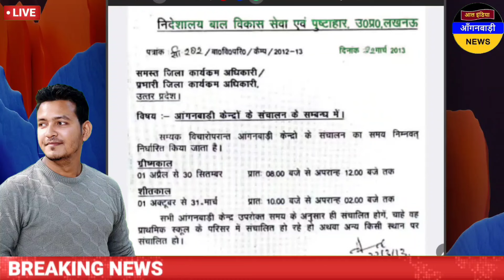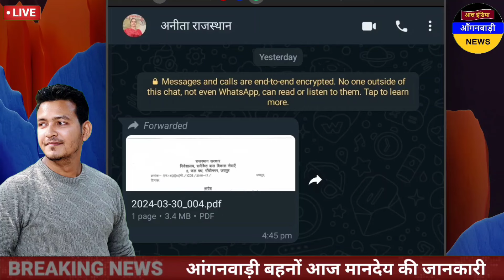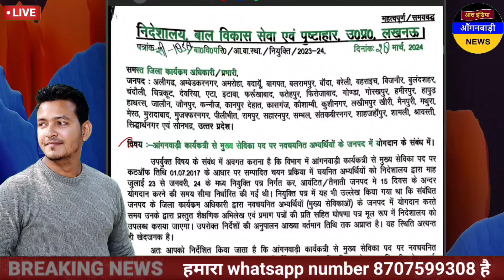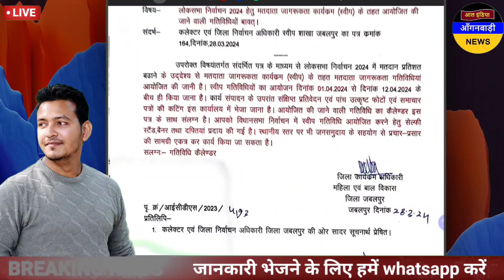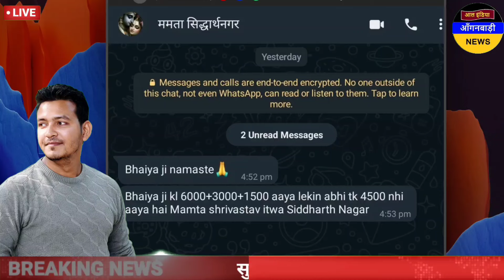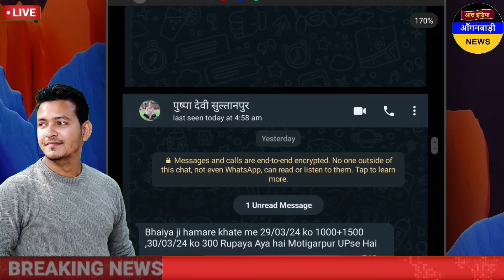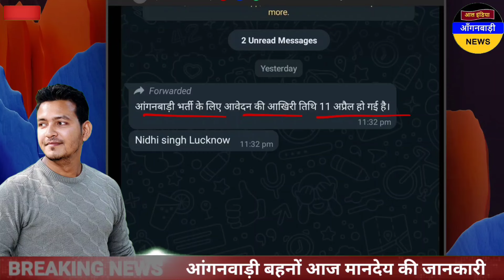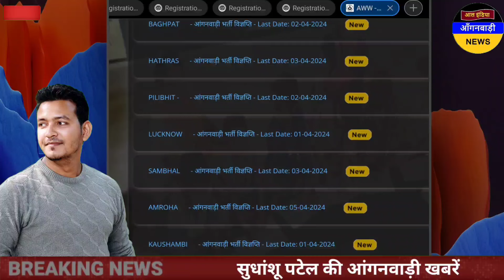आंगनवाड़ी बहनों आज मानदेय की जानकारी / आज सुबह की आंगनवाड़ी खबरें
ध्यान दें ! क्या आप 👇
4 .फेसबुक यूजर हैं ?

5. ट्विटर यूजर हैं

anganwadi news
sudhanshupatelanganwadinews
sudhanshu patel anganwadi news
Anganwadi Activities